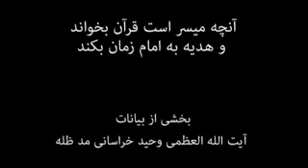Much Read Quran & gift it to Imam Zamaan (ajtfs)